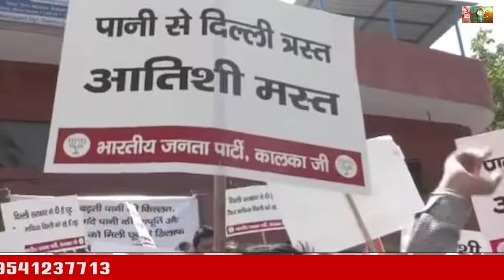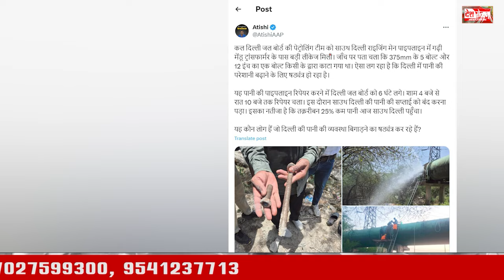16 June 2024 Haryana News: हरियाणा की बड़ी खबरें | Haryana Breaking News Live Today | Hindi News